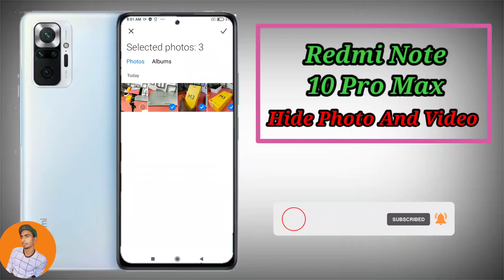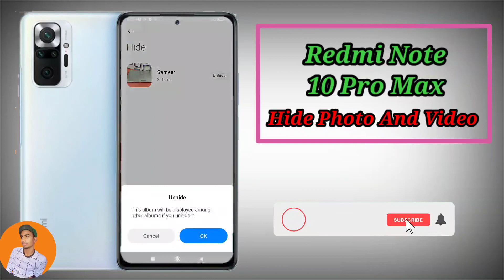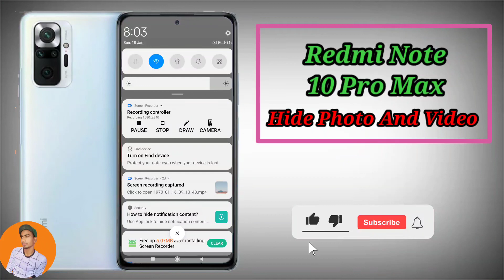How To Hide Photo And Video in Redmi Note 10 Pro Max, Hide And Unhide Photo And Video in Redmi Note